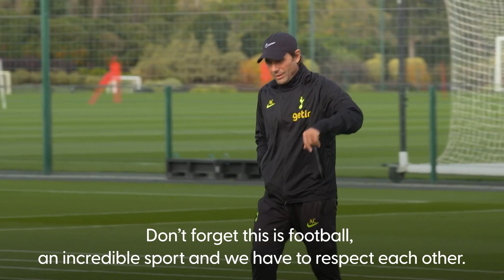SPURS v ARSENAL: Antonio Conte Calls on Tottenham and Arsenal Players to Show Referee Respect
+ CONTENT:
* Pre-match press conference: Antonio Conte: Tottenham v Arsenal: North London Derby.